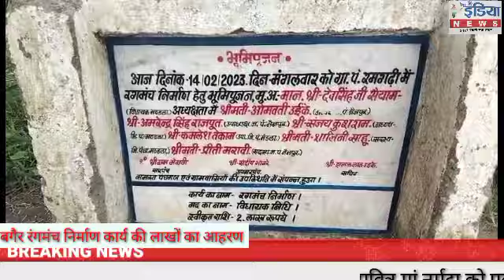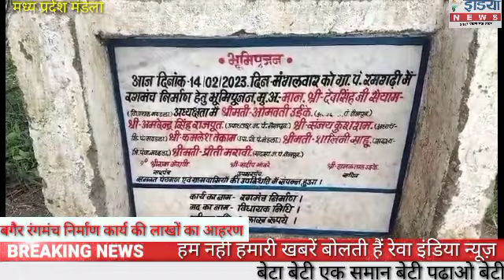बगैर रंगमंच निर्माण के निकाल लिए गए लाखों रुपए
निर्माण के पहले निकाल लिये लाख रुपए मंडला एक तरफ़ प्रदेश के मुखिया भ्रष्टाचार को प्रदेश से उखाड़ फेंकने की बात करते हैं वंही दूसरी तरफ एक छोटी सी पंचायत में पंचायत के पदाधिकारियों की इतनी हिम्मत की बगैर निर्माण लाख रुपए निकाल कर डकार गए हम बात कर रहे हैं मंडला जिले के नैनपुर जनपद अंतर्गत ग्राम पंचायत रमगढी में विधायक निधि से दो लाख रुपए का रंगमंच ग्राम के मडई स्थल स्वीकृत हुआ जिसका भूमिपूजन जिले के दिग्गज नेताओं द्वारा फरवरी 2023 में किया गया परन्तु आज तक वंहा रंगमंच निर्माण कार्य प्रारंभ नहीं किया गया मौके पर एक ट्राली रेत एक ट्राली गिट्टी और एक ट्राली ईंट दिखाई दे रही है जबकि लाख रुपए फर्जी बिल लगाकर निकाल लिया गये ग्राम सरपंच से जब बात की गई तो सीमेंट लोहा कंही और रखा है समय आने पर मंच बनायेंगे पर सवाल यंहा खड़ा हो जाता है कि जब छ महीने में रंगमंच नहीं बन पाया और लाख रुपए की होली खेल ली गई तो भविष्य में ये रंगमंच कैसा बनेगा